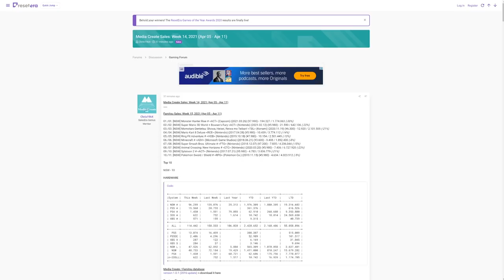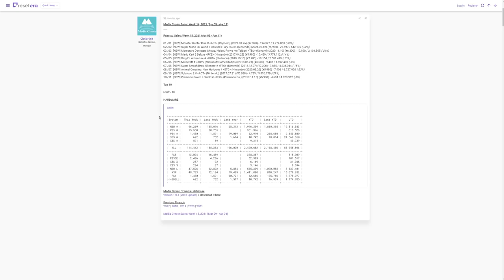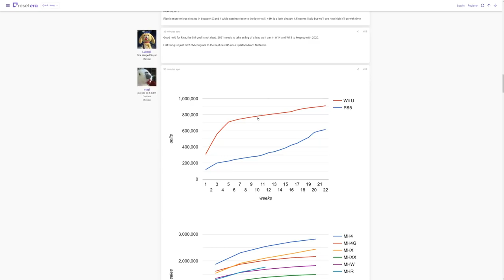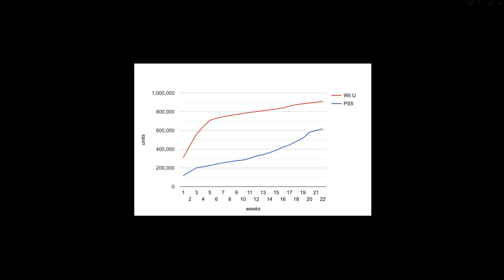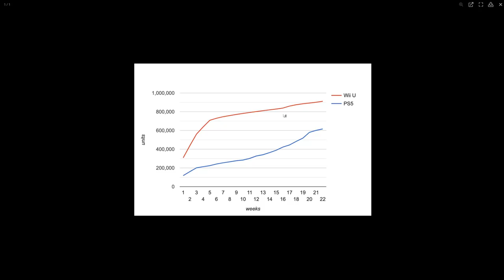How Bad is it for PlayStation 5 in Japan? Pretty Bad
Sony abandoned Japan and we don't have to look any further than the Wii U to understand how bad it really is.
Here's how to enter to win $100 in cash:
- Comment on podcast episodes posted in the month of April for 10 entries. Here is the latest episode